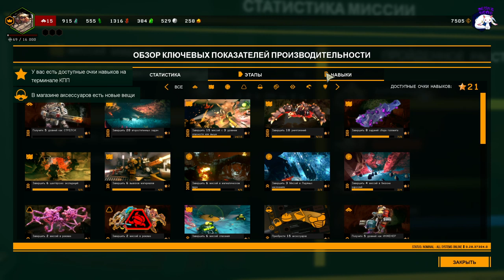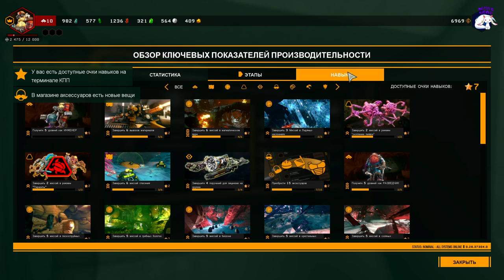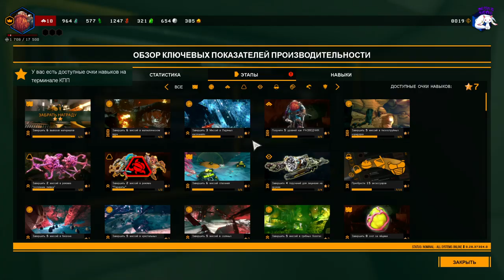35 часов спустя